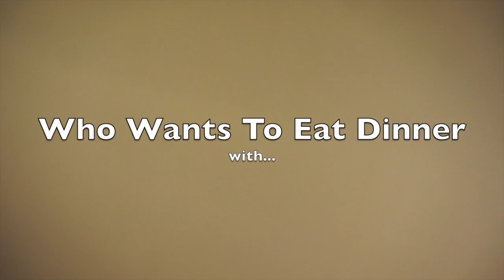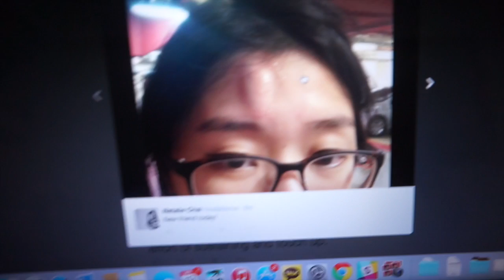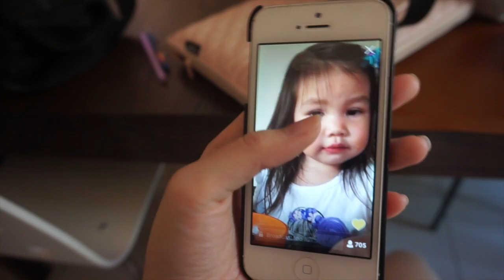What Kind of Birthday Song Is This? || thenatstory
This week is a little long because we had an office warming party! It's entertaining!